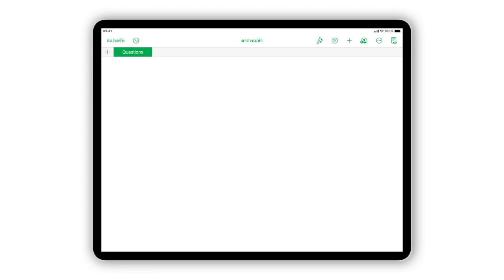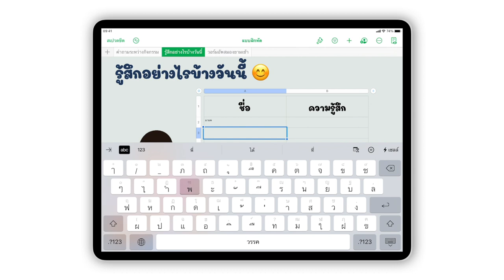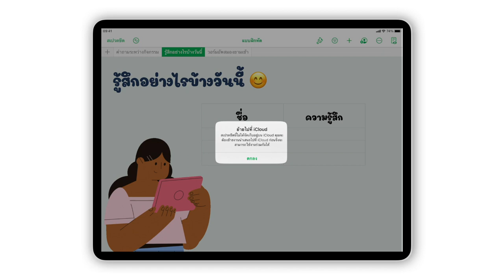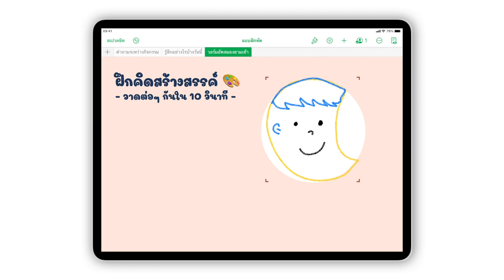สร้างบทเรียน Interactive ง่ายๆ ด้วยแอปพลิเคชัน Numbers บน iPad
ซีรี่ย์ : เทคนิคการใช้งาน iPad ง่ายๆ ใน 5 นาที
ตอน : สร้างบทเรียน Interactive ง่ายๆ ด้วยแอปพลิเคชัน Numbers บน iPad

เรียนรู้วิธีการใช้แอปพลิเคชัน Numbers ที่มีมาให้บน iPad เพื่อการสร้างการโต้ตอบกันระหว่างบทเรียน ทำได้ง่ายๆ ในช่วงการเรียนออนไลน์